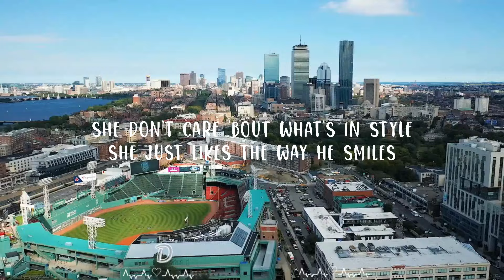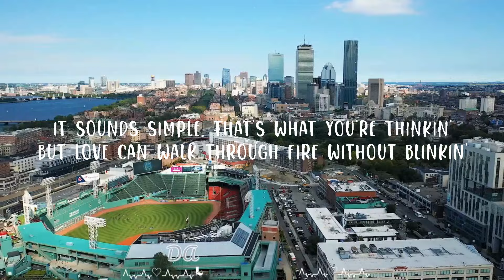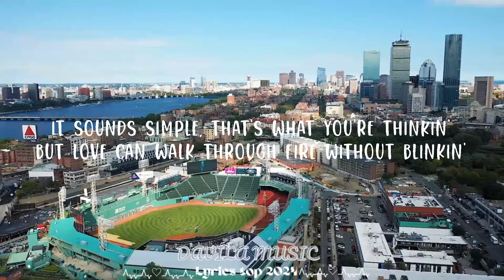Alan Jackson - Livin' On Love || Davila Music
Alan Jackson - Livin' On Love

(Lyrics):
[Verse 1]
Two young people without a thing
Say some vows and spread their wings
And settle down with just what they need
Livin' on love
She don't care 'bout what's in style
She just likes the way he smiles
It takes more than marble and tile
Livin' on love

[Chorus]
Livin' on love, buyin' on time
Without somebody nothing ain't worth a dime
Just like an old fashion story book rhyme
Livin' on love
It sounds simple, that's what you're thinkin'
But love can walk through fire without blinkin'
It doesn't take much when you get enough
Livin' on love

[Verse 2]
Two old people without a thing
Children gone but still they sing
Side by side in that front porch swing
Livin' on love
He can't see anymore
She can barely sweep the floor
Hand in hand they'll walk through that door
Just livin' on love

[Chorus]
Livin' on love
Livin' on love

[Chorus]
Livin' on love
But, it sounds simple that's what you're thinkin'
Livin' on love

[Outro]
No it doesn't take much when you get enough
Livin' on love